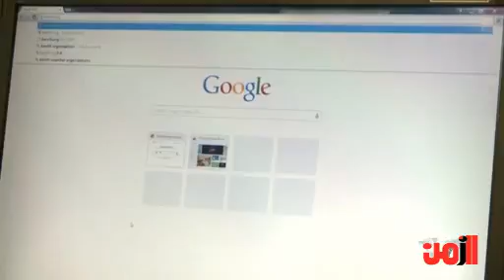آلاف المتظاهرين يطالبون رئيس الوزراء الماليزى بالاستقالة لاتهامه بالفساد